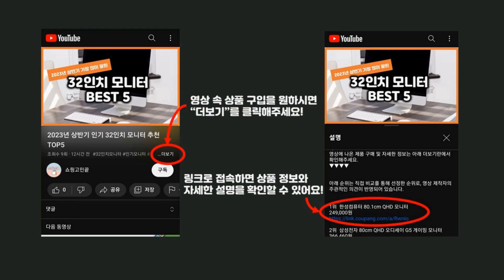2023년 상반기 가성비 벽걸이선풍기 추천 TOP5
2023년 인기 벽걸이선풍기 추천 TOP5을 소개합니다.

♥5위   신일 벽걸이 리모컨 선풍기  [  71,800원  ]

♥4위   르젠 벽걸이 리모컨 BLDC 선풍기 35 cm LZEF-DC520  [  62,000원  ]

♥3위   신일 리모콘 벽걸이용 선풍기 SIF-16WRSJ  [  62,850원  ]

♥2위   홈플래닛 벽걸이형 선풍기  [  27,190원  ]

♥1위   대우어플라이언스 리모컨형 벽걸이 선풍기  [  38,440원  ]